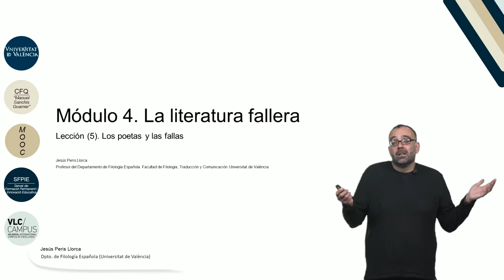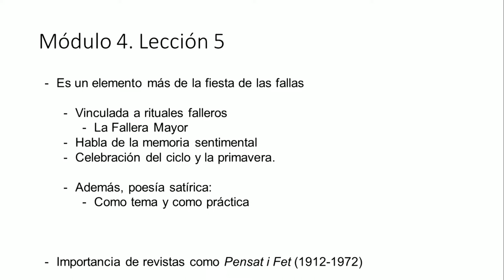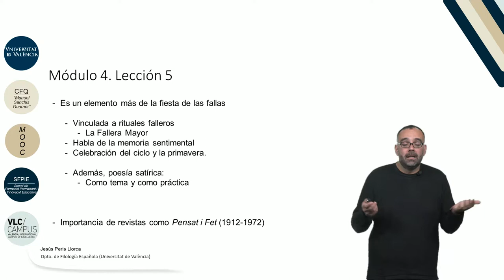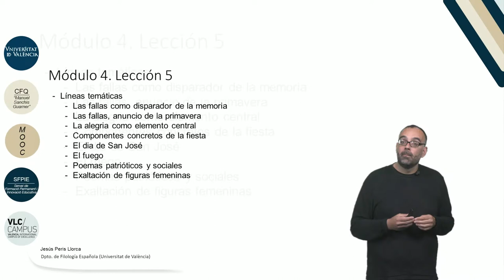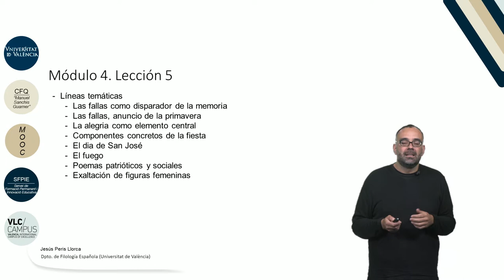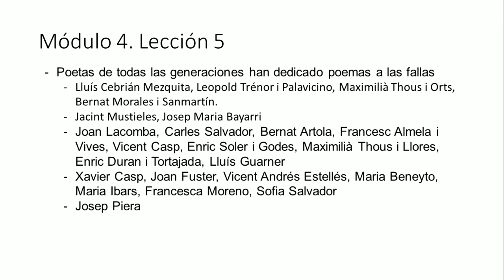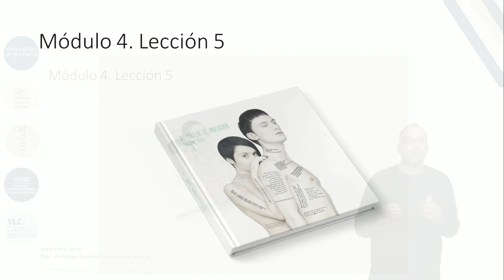4.5. Los poetas y las fallas